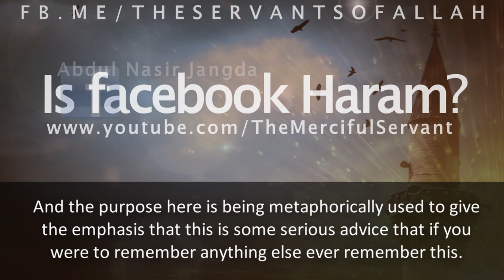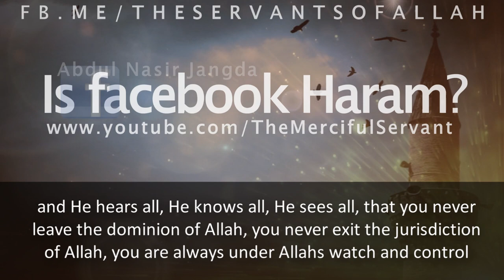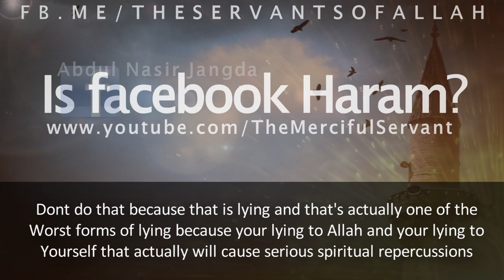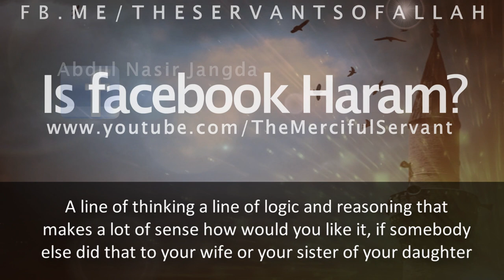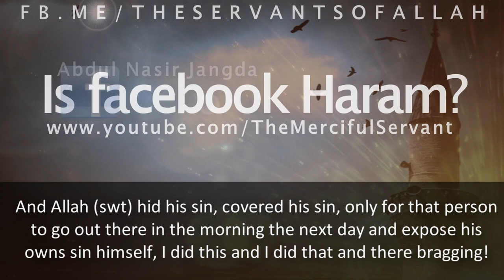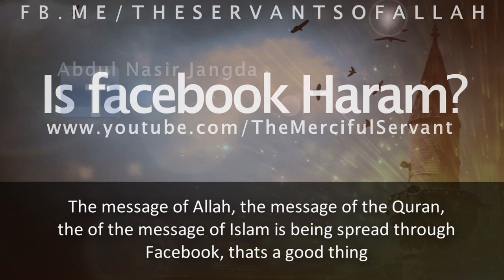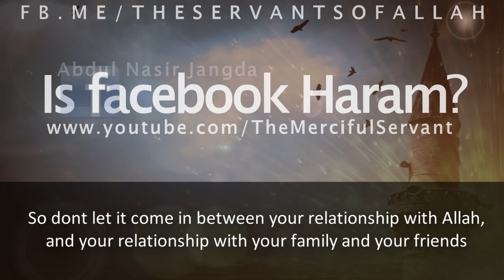Is Facebook Really Haram - Talash Peace